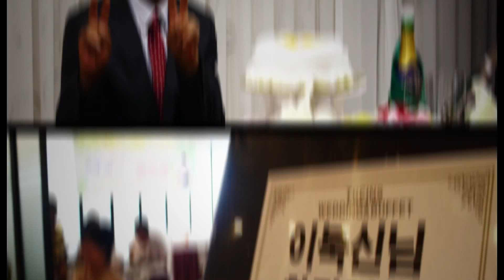이북신회갑연